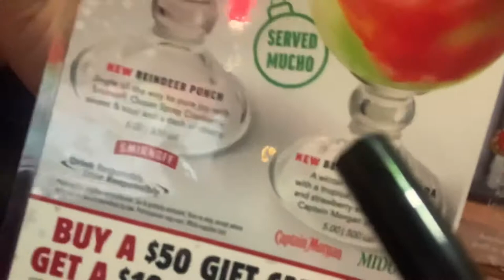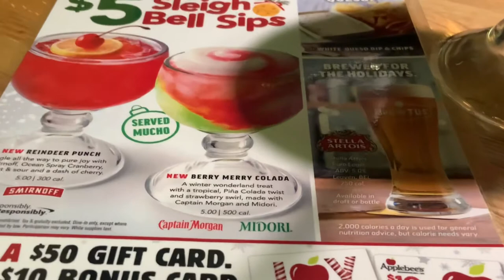VLOGMAS DAY 6: TRYING APPLEBEES CHRISTMAS DRINKS WITH MY BESTIE | Reindeer Punch Vs MerryBerryColada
Hey y’all 👋

Happy Vlogmas 🎄 In this video I will taste and review Applebee’s NEW CHRISTMAS DRINKS!!! Reindeer Punch and Merry Berry Colada!! Enjoy! 😘

🎄Music 🎄